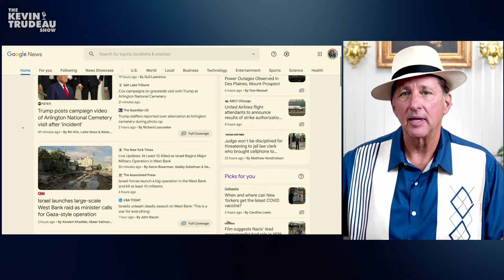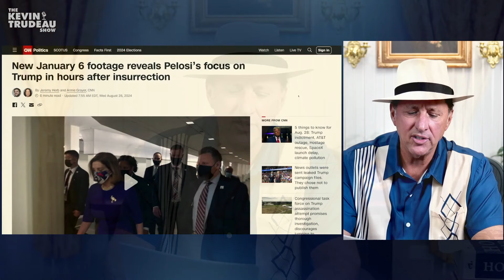The Secrets of How 'Image Makers' Maintain Power Over the Population Exposed | TKTS Clips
In this clip from The Kevin Trudeau Show, Kevin explains the ways an image and the people that put them there can control your perspective

Kevin Trudeau is one of the most-read authors of all time.  His books have all been best sellers and have sold over 30 million copies globally.  Kevin's most controversial book, Natural Cures They Don’t Want You to Know About, was number 1 on the New York Times best sellers list for 26 weeks in a row, becoming the best-selling health book of all time.

Kevin is also a philanthropist, entrepreneur, and mass communications expert – as well as a consumer, natural health, and free speech advocate.

Want more of Kevin uncensored? Old episodes are on Rumble because they have been censored on YouTube.

Join Kevin’s Partner Program for private monthly Q&As live-streamed and instant access to all previous recordings.

For the secret training that Kevin received in the ‘Brotherhood’ become a Member in the Global Information Network

Learn more about the ‘Your Wish Is Your Command’ course

To find Kevin’s newest book series ‘Nuggets of Gold’